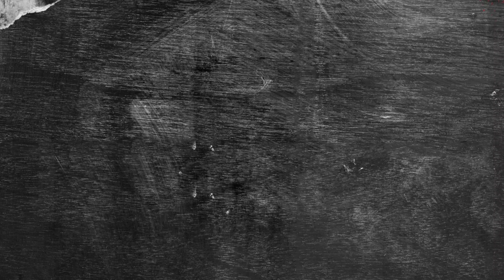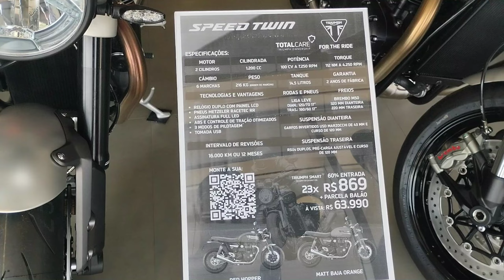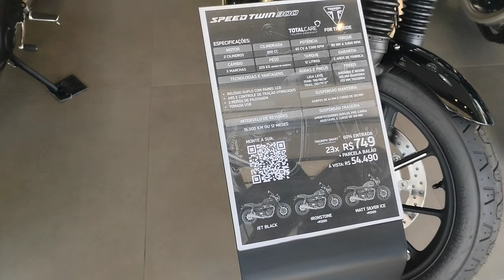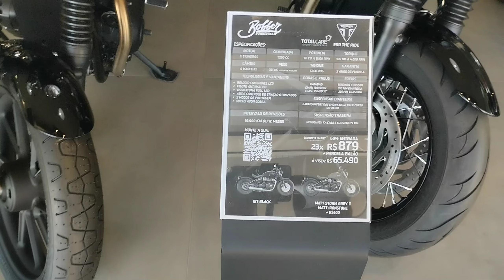Sua Bobber 1200 ou sua Clássica | Oportunidade na Triumph Rio Preto/SP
Certamente! As motos clássicas da Triumph são conhecidas por sua herança rica e estilo intemporal. Elas incorporam elementos de design vintage, enquanto ainda oferecem tecnologia moderna e desempenho. Abaixo estão algumas informações gerais sobre as motos clássicas da Triumph:

*Herança e História:* A Triumph é uma das marcas de motocicletas mais antigas e respeitadas do mundo, com uma história que remonta a 1902. Sua trajetória inclui inúmeros modelos clássicos que se tornaram ícones do motociclismo.

*Estilo Retro:* As motos clássicas da Triumph são conhecidas por seu estilo retro e elegância atemporal. Elas frequentemente apresentam detalhes de design vintage, como tanques de combustível em forma de gota, assentos em couro, cromados e cores tradicionais.

*Séries Populares:* A Triumph produz várias séries populares de motos clássicas, incluindo a Bonneville, a Scrambler, a Thruxton e a Speedmaster, entre outras. Cada série tem seu próprio apelo e características distintas.

*Motores Potentes:* Muitas motos clássicas da Triumph são equipadas com motores de alto desempenho que oferecem uma experiência de pilotagem emocionante. Os motores variam em tamanho e potência, atendendo a uma ampla gama de preferências de pilotagem.

*Tecnologia Moderna:* Apesar do estilo vintage, essas motos incorporam tecnologia moderna, como sistemas de freios ABS, controle de tração, iluminação LED, painéis de instrumentos digitais e eletrônica avançada para melhorar a segurança e o desempenho.

*Personalização:* Uma das características distintivas das motos da Triumph é a capacidade de personalização. Os proprietários podem escolher entre uma variedade de acessórios e peças de reposição para criar uma moto única que atenda às suas preferências.

*Comunidade de Entusiastas:* A Triumph tem uma comunidade global de entusiastas e proprietários dedicados. Isso cria um senso de camaradagem e oferece oportunidades para compartilhar histórias, dicas de manutenção e participar de eventos e passeios.

*Reconhecimento Global:* Muitos modelos clássicos da Triumph conquistaram reconhecimento mundial e foram destaque em filmes, programas de TV e eventos de motocicletas clássicas, solidificando ainda mais sua reputação.

As motos clássicas da Triumph atraem tanto entusiastas veteranos quanto novos admiradores que buscam um pedaço da história do motociclismo com um toque contemporâneo. Se você está interessado em adquirir uma dessas motos, recomenda-se visitar uma concessionária da Triumph ou verificar o site oficial da marca para obter informações atualizadas sobre modelos, especificações e disponibilidade